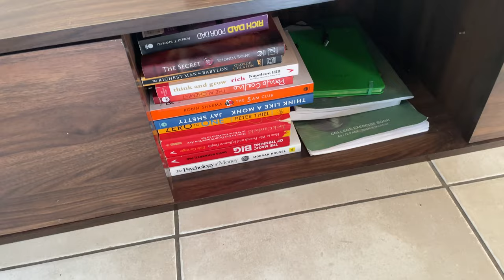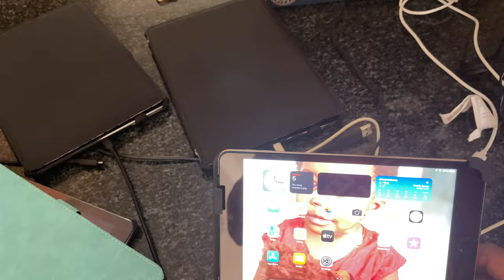VLOG BY GEDSON